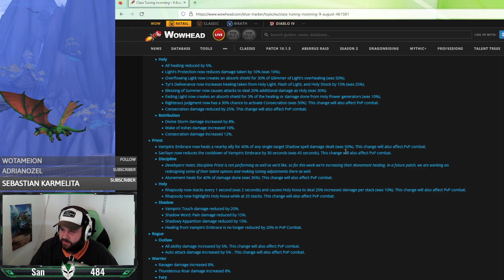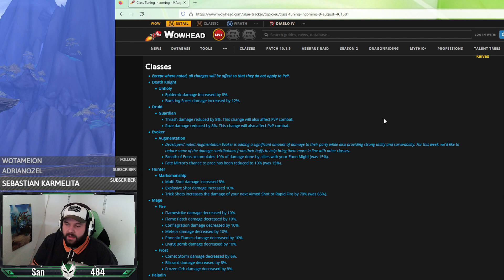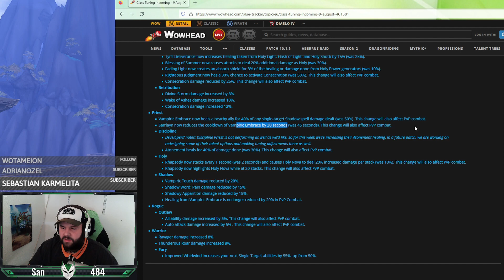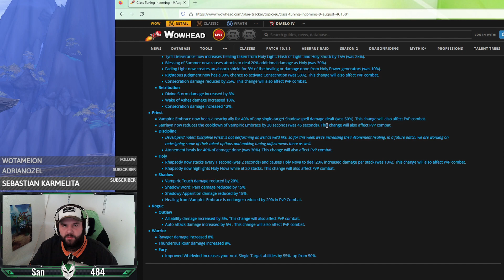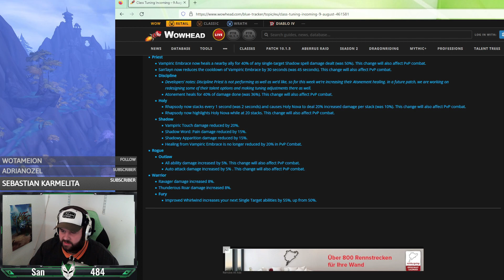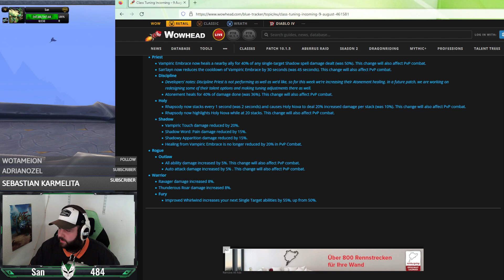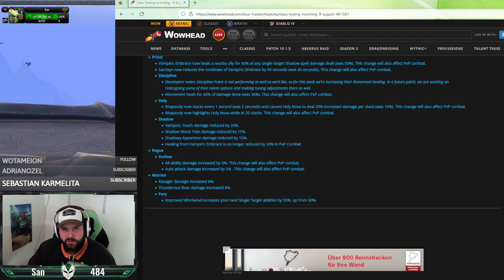Hotfix 09.08. // Schattenpriester Nerf